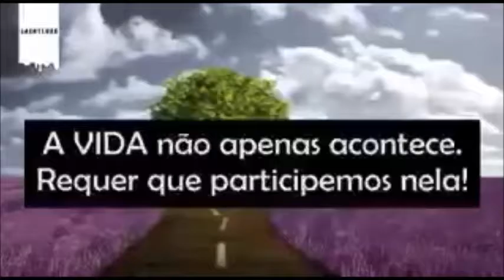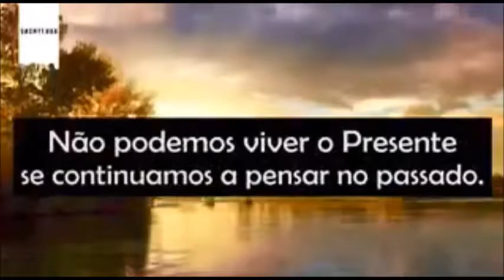As 12 leis do Karma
Mensagem Espiritualista